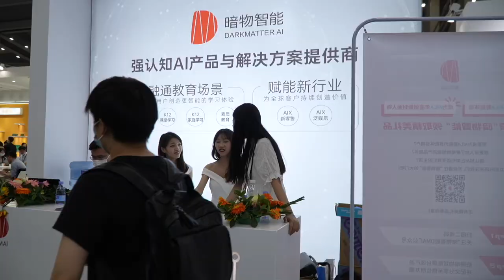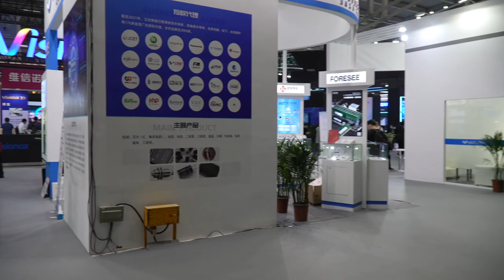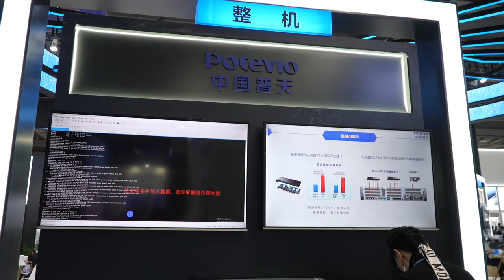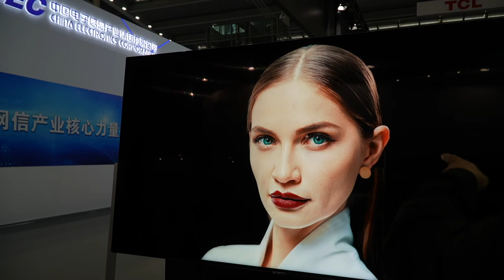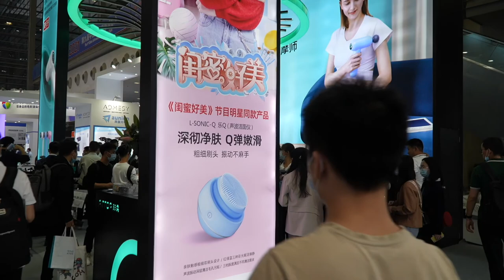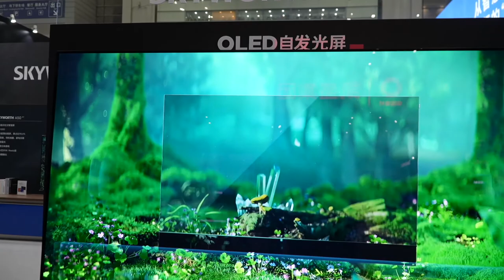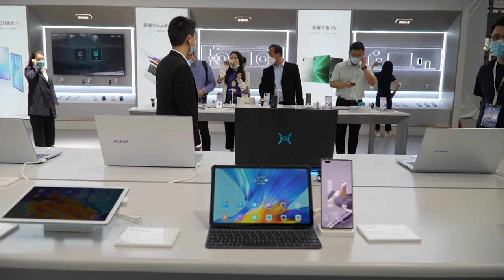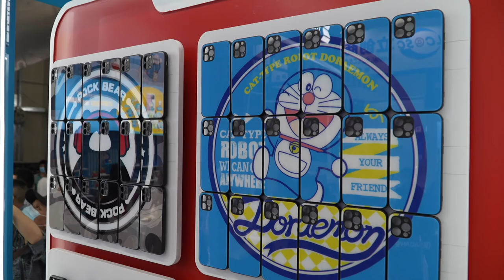Walking in science and technology exhibitions - all kinds of high-tech and novel products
China electronic information Expo (CITE) is a national level electronic information industry chain display platform jointly created by the Ministry of industry and information technology and Shenzhen Municipal People's government. Cite is reorganized and upgraded by many advantages in electronic information fields such as "China Electronic Exhibition" and "Shenzhen Photoelectric Display Week", "China (International) color TV Festival", "China (Shenzhen) Consumer Electronics Exhibition", etc., which is concentrated on It reflects the latest development achievements in the field of electronic information
Genius Sleep AID：

Luxury Patented Sleep Mask：

Sleep Headphones Bluetooth Eye Mask：

Dodow - Sleep Aid Device：